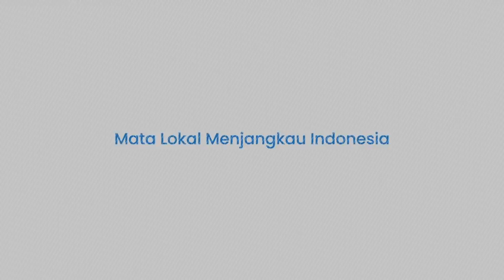Begini Kerjasama Pasukan Rusia dan Luhanks Bebaskan Wilayah Luhanks dari Militan Ukraina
TRIBUN-TIMUR.COM- Rusia memiliki sejumlah sayap kanan dalam melancarkan invasi ke Ukraina.

Salah satunya, Pasukan dari Republik Rakyat Luhanks yang masih masuk dalam wilayah Ukraina.

Namun, ingin membebaskan diri dari wilayah tersebut.

Hingga kekuatan Rusia dan Luhanks bersatu dan bekerjasama dalam menuntaskan peperangan di Ukraina.

Terbaru, Rusia membantu Luhanks untuk membebaskan Luhanks dari militan Ukraina.

Dalam rekaman video yang beredar di Telegram, Jumat (13/5/2022) mereka bahu membahu melancarkan serangan.

Pada keterangan unggahan disebutkan, setelah persiapan artileri serangan  dari pasukan LPR dan Rusia terus membebaskan wilayah Republik yang diduduki dari militan Ukraina.

Selanjutnya, pertempuran keras juga terjadi di distrik kota Rubezhnoye dimana musuh diusir dari posisi yang dibentengi dengan baik, menggunakan senjata berat, artileri, senjata kecil, dan peluncur granat otomatis.

Setelah persiapan artileri dan dengan dukungan AGS-17, unit senapan bermotor melanjutkan serangan mereka.

Narator video: Ilul

(TRIBUN-TIMUR.COM)